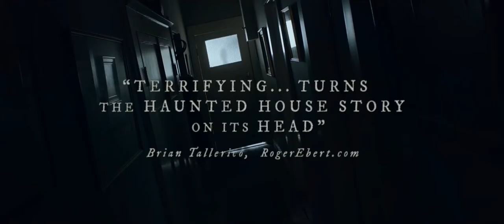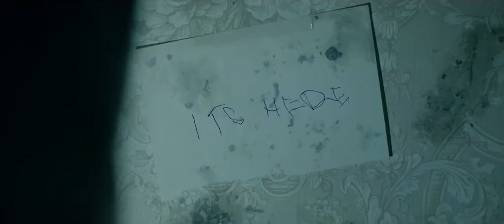Relic Trailer #1 (2020) | LATEST TRAILERS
Check out the official Relic movie, starring Emily Mortimer, Bella Heathcote, Robyn Nevin, Chris Bunton and Steve Rodgers.

Director: NATALIE ERIKA JAMES
Writer: Natalie Erika James
Release: July 10, 2020

Description:
When elderly mother Edna (Robyn Nevin) inexplicably vanishes, her daughter Kay (Emily Mortimer) and granddaughter Sam (Bella Heathcote) rush to their family's decaying country home, finding clues of her increasing dementia scattered around the house in her absence. After Edna returns just as mysteriously as she disappeared, Kay's concern that her mother seems unwilling or unable to say where she's been clashes with Sam's unabashed enthusiasm to have her grandma back. As Edna's behavior turns increasingly volatile, both begin to sense that an insidious presence in the house might be taking control of her. All three generations of women are brought together through trauma and a powerful sense of strength and loyalty to face the ultimate fear together.